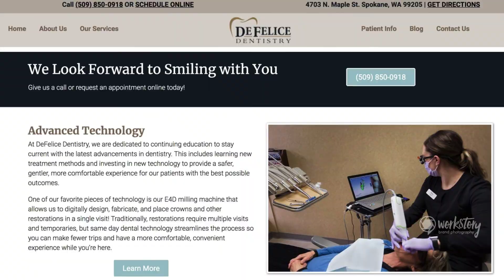WorkStory Brand Photography for Defelice Dentistry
WorkStory Brand Photography for Defelice Dentistry in Spokane, WA. They wanted to highlight their "holistic" dental practices and offerings and educate the public about what makes them different from a traditional dentist. Images were used on their website and social media. For more information about corporate brand photography, commercial photography and video production and for your Spokane area business,